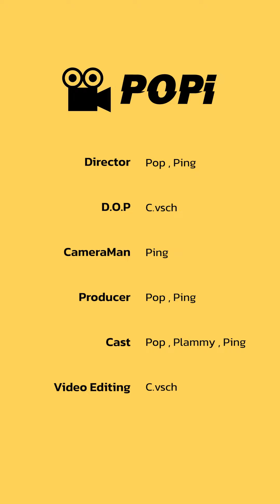แกเสียใจรึเปล่าที่เป็นแบบนี้